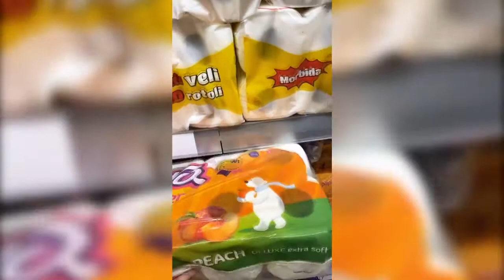Nimo zeigt sich beim Einkaufen / Appell an Menschheit ..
Nimo nimmt seine Instagram Follower mit zum Einkaufen und zeigt welches Toilettenpapier er kauft. Außerdem richtet er einen Appell an die Menschheit.

Schreibt uns eure Meinung in die Kommentare !